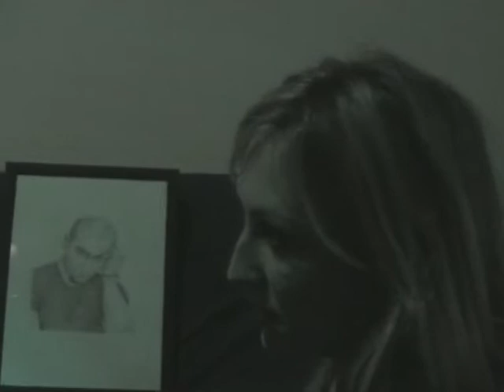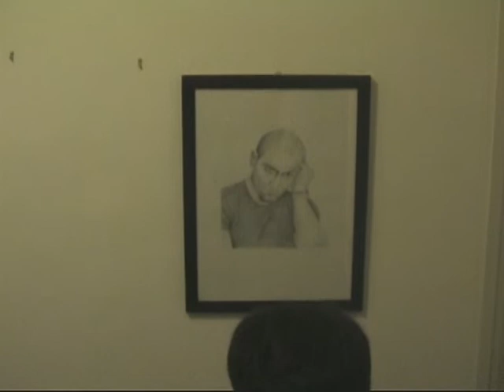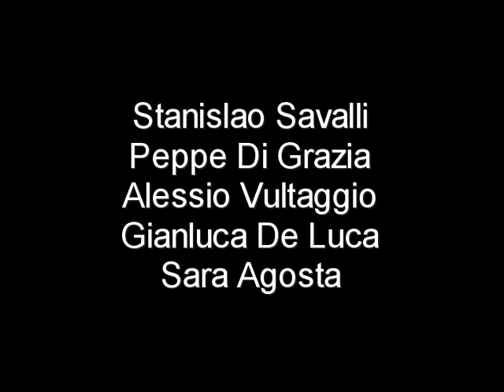Mario Giacalone - "Santo Padre" (2008)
"Santo Padre", short film by Mario Giacalone (2008)
Scritto e diretto da Mario Giacalone
Interpretato da Stefano Vitale, Simona Iovino, Valentina Cannizzaro, Fausto Vario e Mario Giacalone.
Staff & special thanks to: Stanislao Savalli, Peppe Di Grazia, Alessio Vultaggio, Gianluca De Luca, Sara Agosta

MGIP :: 2008